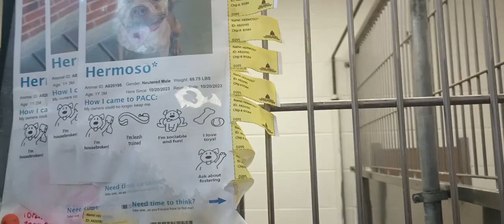Hermoso 1y A820195 kennel 205 Harrys Haven PACC shelter he's fast I'm slow so we search 4 balance305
He only got pissed at me when I asked him for direct eye contact & I got up to leave. Many doggies get upset & bark when I move my wheelchair to leave.